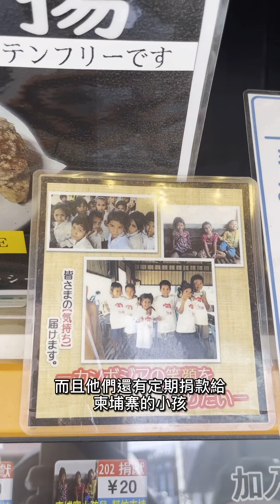澀谷有名拉麵！「真武咲弥」太國際化了！能中文點餐還有素食選項！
到日本想吃一碗素食的拉麵看看嗎?
澀谷這家拉麵店很特別
雖然他是有賣葷的拉麵
(而且很有名)
但還有提供五素食、全素、無麩質的選項
真的好貼心了!
不只如此點餐機還有中文英文選項
太國際化了~
我們點了一碗五辛醬油拉麵
跟一碗赤味噌拉麵
麵是偏硬的黃麵
上面都有筍乾、玉米、高麗菜、蔥花
一顆小番茄
再搭配炒得脆脆的豆芽菜剛剛好
湯真的很濃，
無法喝光的那種
不過赤味噌因為辣味蠻重的
所以味噌感覺有點吃不出來~
但兩碗我都很喜歡!
有機會到澀谷可以吃吃看哦~
冬天來一碗熱熱的拉麵
一定很爽!
夏天可能會太熱了🤣

🍜炙り味噌らーめん 麺匠 真武咲弥 渋谷店 （SHINBUSAKIYA）